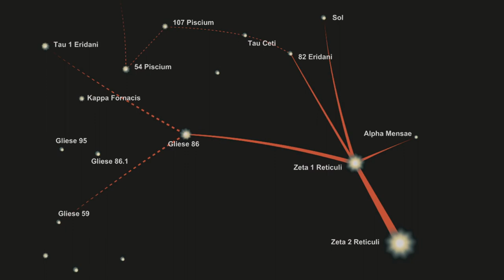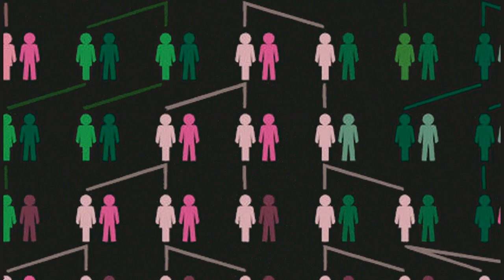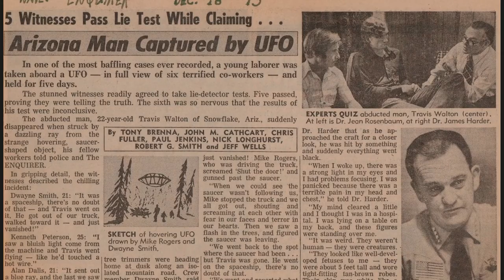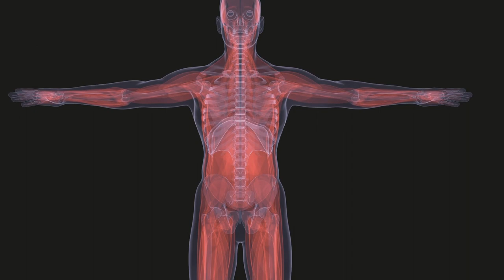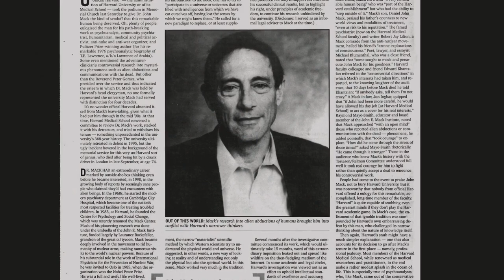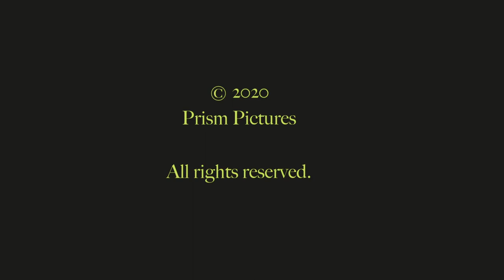ETs Among Us 4 The Reality Of ET Human Hybrids (2020)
De gerenommeerde psychotherapeut Barbara Lamb levert onweerlegbaar bewijs van ET / Human Hybrids, met details over verschillende hybride soorten, hun specifieke eigenschappen, buitengewone vaardigheden en hun missie op aarde. Lamb's langdurige relaties met verschillende hybride soorten geven haar een uniek inzicht in deze zeer intelligente creatieve wezens. Met gedetailleerde illustraties van de veelgeprezen illustrator Christine Dennett Kesara.

Renowned psychotherapist Barbara Lamb provides irrefutable proof of ET/Human Hybrids, detailing various hybrid species, their specific traits, extraordinary abilities and their mission on Earth. Lamb's long-term relationships with several hybrid species give her unique insight into these highly intelligent creative beings. With detailed artwork from acclaimed illustrator Christine Dennett Kesara.